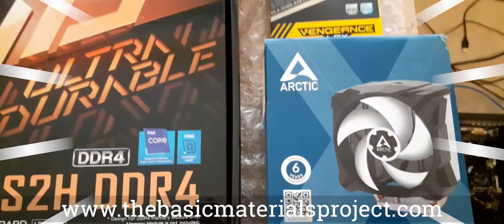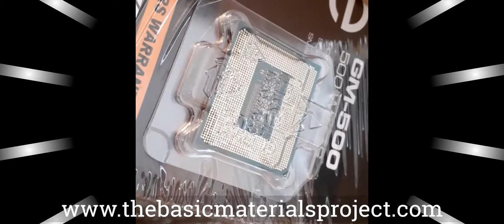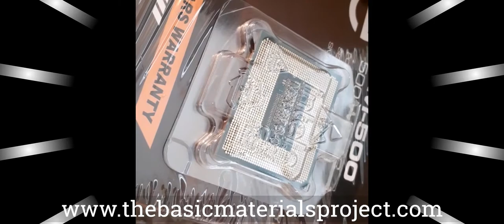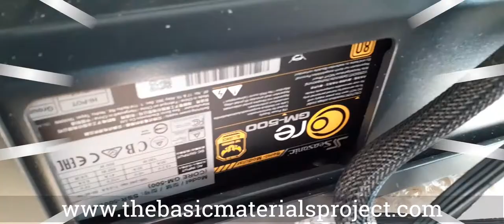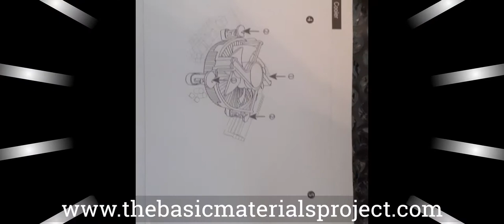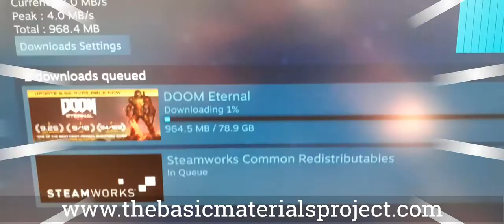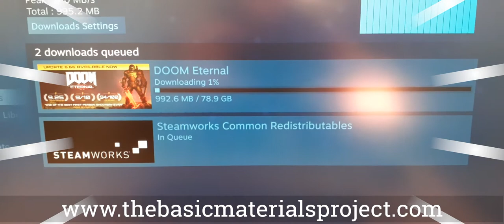Intel 12thgen PC BUILD with Radeon 6500xt